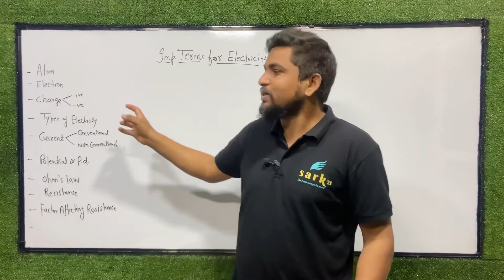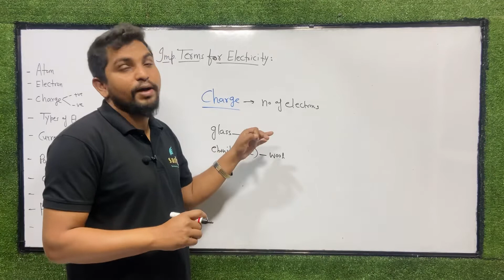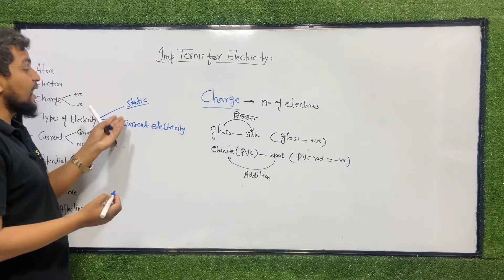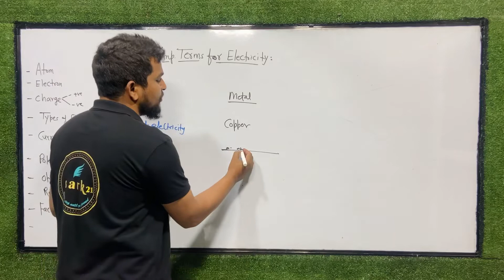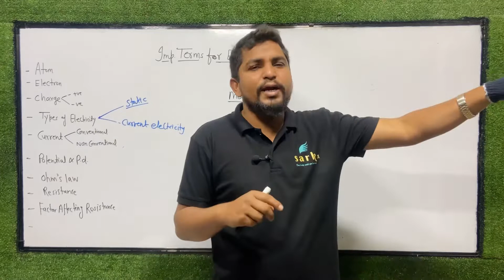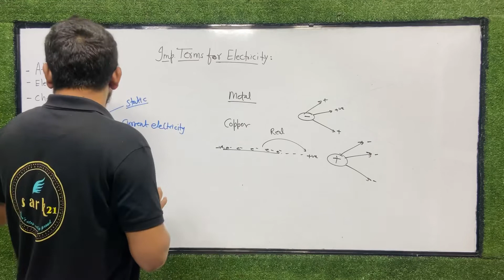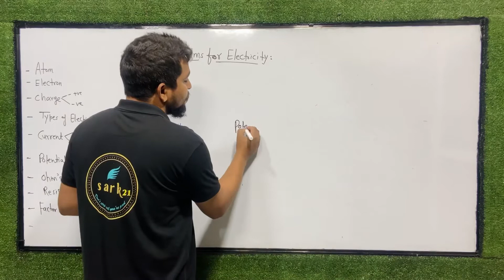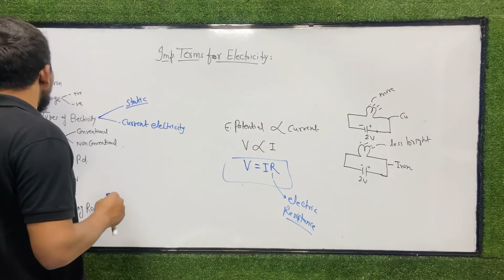#02-Imp terms in Electricity | Current Electricity | Physics | Class 9 | Maharashtra board | Chpt-3